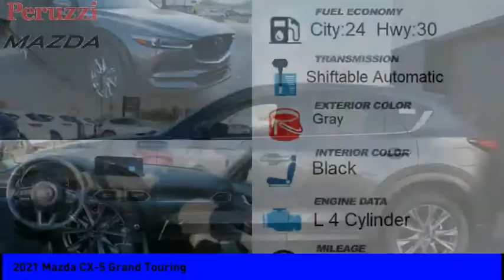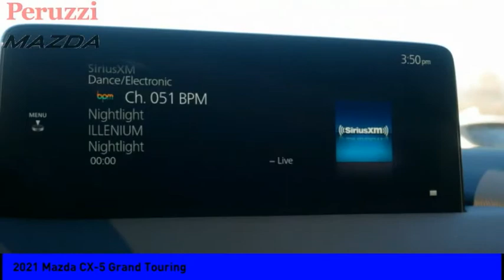2021 Mazda CX-5 Fairless Hills PA 217065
2021 Mazda CX-5 Grand Touring

Peruzzi Mazda
140 Lincoln Highway